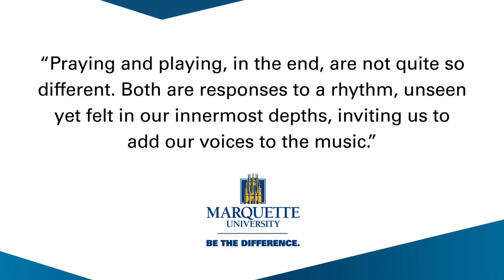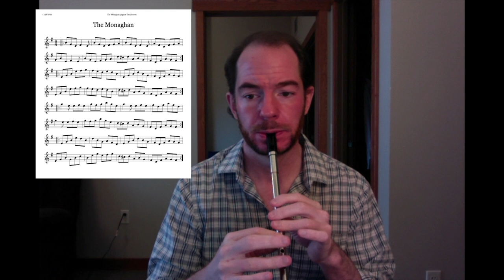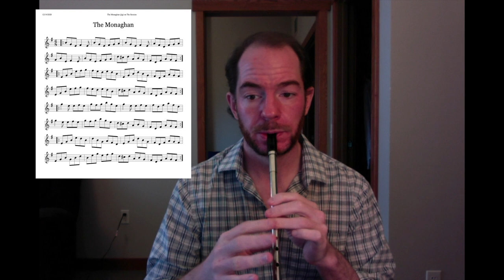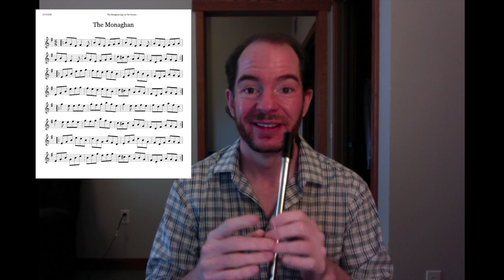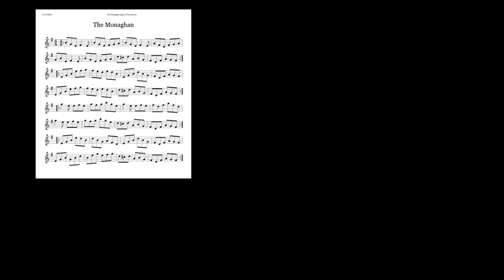Monaghan Jig: Marquette University Irish Tune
Responding to a request, here's 4 parts of the Monaghan jig!